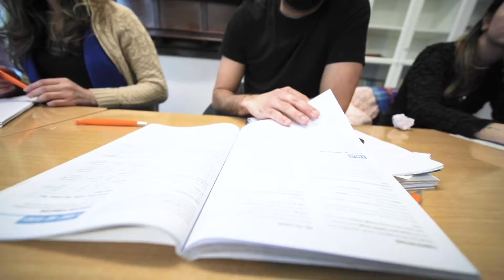Entrevista a SWAN por la Dirección de la Juventud de Apodaca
En febrero 2022 iStudy tuvo el honor de recibir a SWAN English Language Training en Monterrey por lo que llevo a cabo diversas actividades informativas con instituciones de la localidad. Una de ellas es esta increíble entrevista a Iannis Duoloupolos, representante de SWAN por parte de Luis Elizondo, director de la Dirección de la Juventud en Apodaca. iStudy en donde el viaje de estudios de tus sueños es aquí.